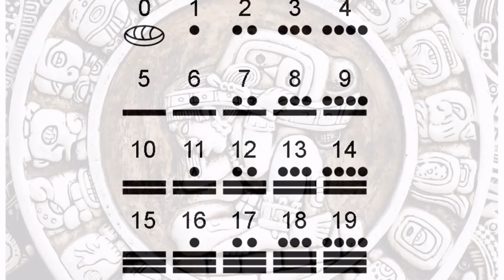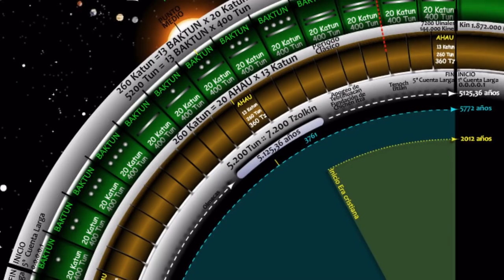Pakal - El astronauta de los Mayas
La ciudad de Palenque guarda la historia de uno de los hechos mas increíbles y famosos de una cultura antigua. El llamado astronauta de los Mayas